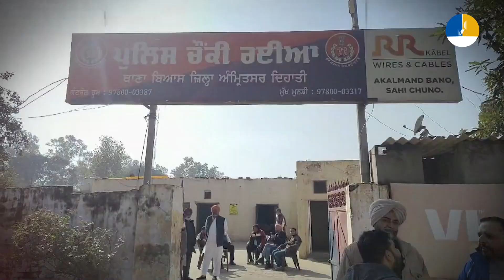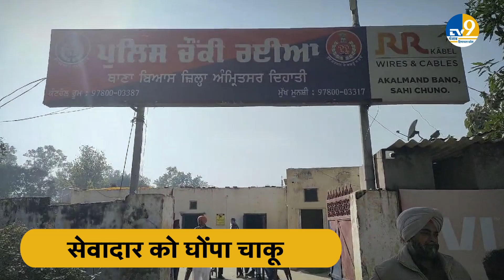Punjab News:Amritsar में गुरुद्वारे में ड्यूटी कर रहे सेवादार का बेहरमी से मर्डर, आखिर कसूर क्या था?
अमृतसर में बाबा बकाला साहिब गुरुद्वारे में ड्यूटी पर तैनात सेवादार की हत्या कर दी गई. पुलिस का कहना है कि मृत व्यक्ति के पिता के बयानों के आधार पर पुलिस मामले को आगे बढ़ा रही है और साहिब सिंह नाम के व्यक्ति को पकड़ने के लिए पुलिस ने टीमें भी गठित कर दी हैं.
A sevadar on duty at Baba Bakala Sahib Gurudwara in Amritsar was murdered. Police say that based on the statements of the deceased's father, the police is pursuing the case and teams have also been formed to arrest a person named Sahib Singh.